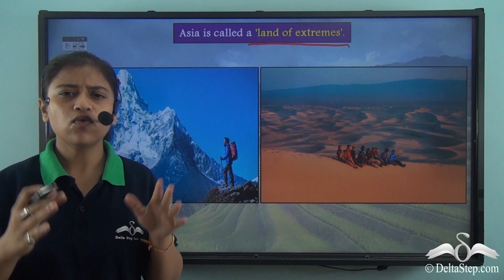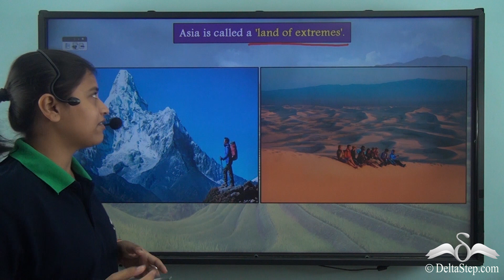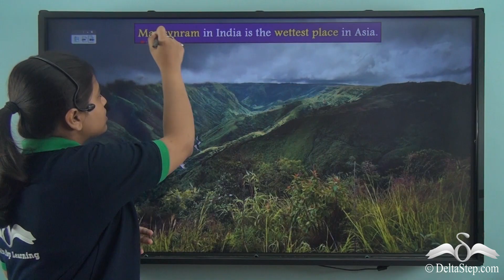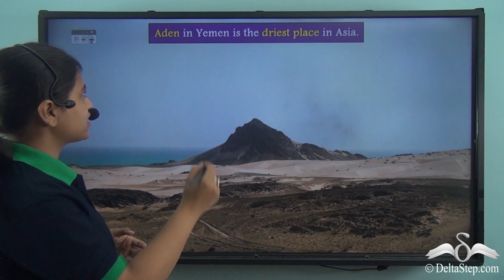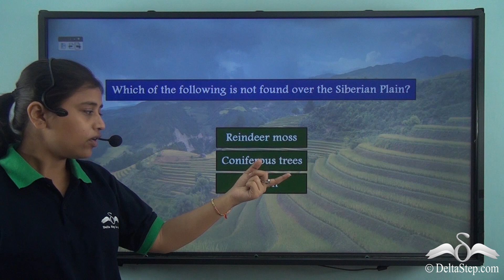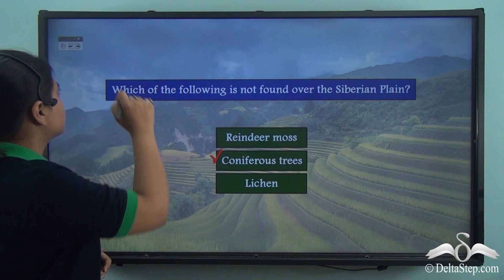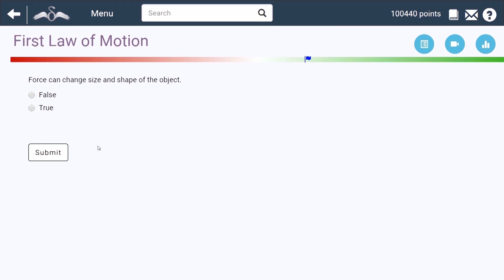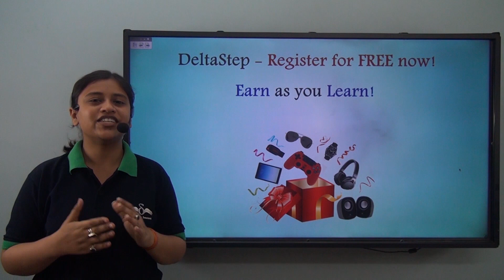Asia- Climate, Vegetation & Wildlife_Tundra